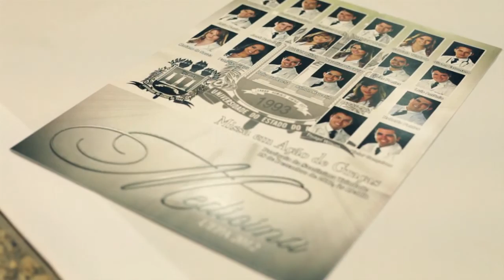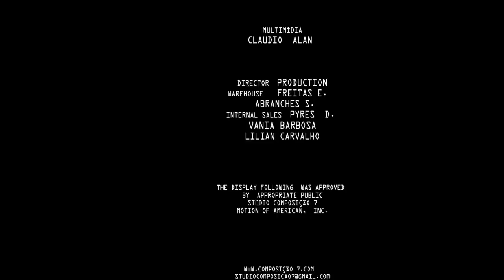Same Day Edit Medicina UEPA - Turma B 2012 Plantão Médico